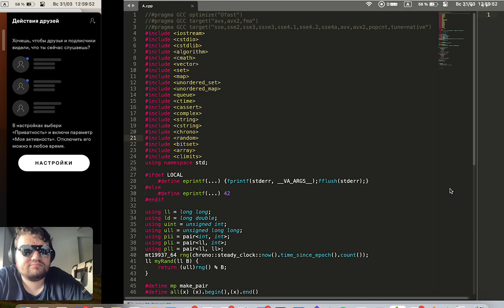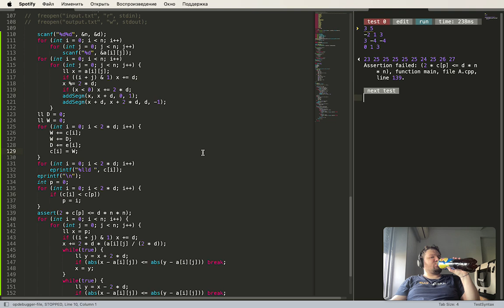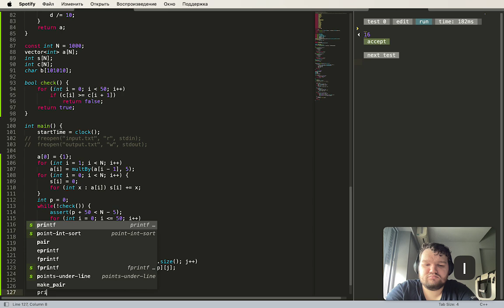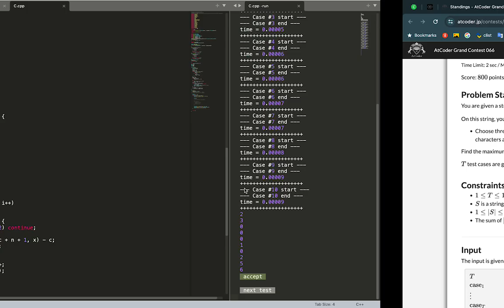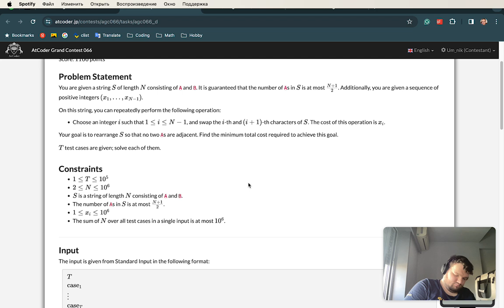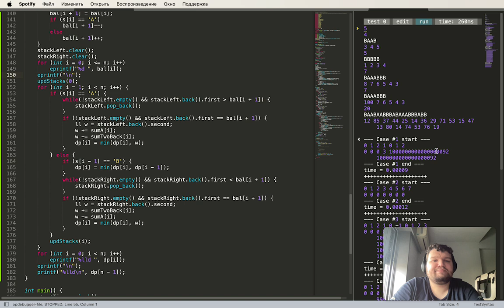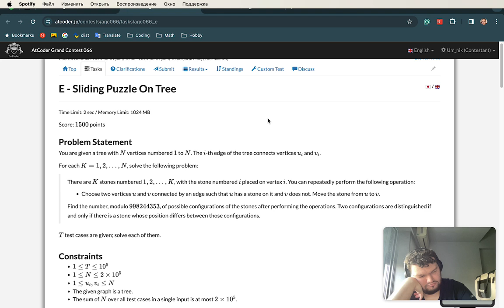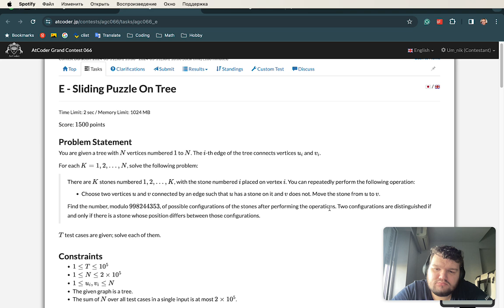AGC066 (facecam, music)